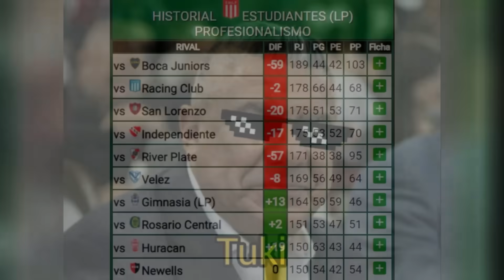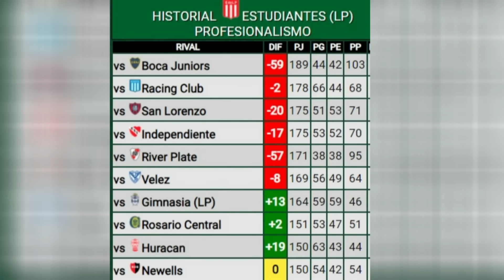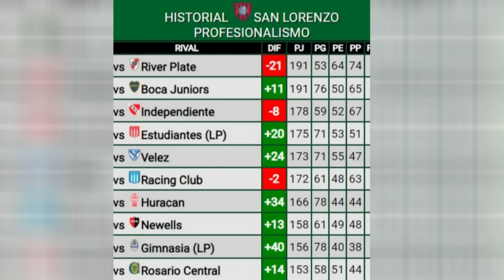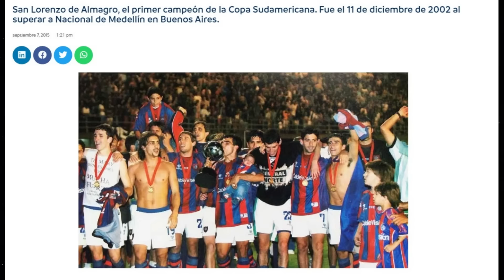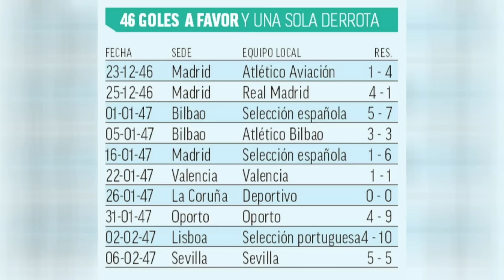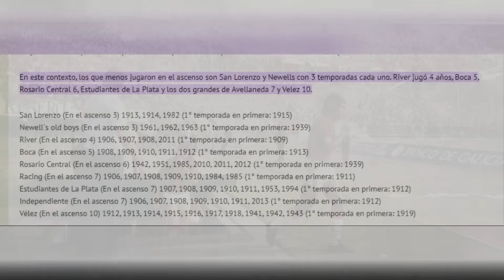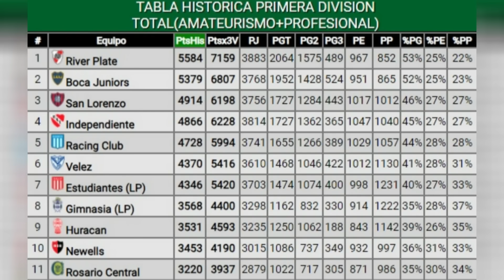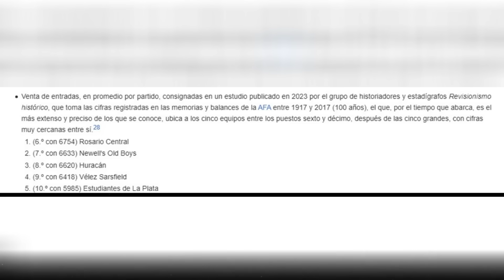VARSKY AFIRMÓ QUE ESTUDIANTES DE LA PLATA ES MÁS GRANDE QUE RACING Y SAN LORENZO ¿ES ASÍ?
Juan Pablo Varsky afirmó al aire de TNT que Estudiantes está dentro de los 4 grandes junto con River, Boca e Independiente y dejó por fuera a Racing y San Lorenzo. ¿Dónde quedan Newell's y Velez?

⟰ ¿Quién soy?
↠ Me llamo Bruno Alicata. Soy Abogado y periodista y diplomaturas en distintas facetas del fútbol, además de mi faceta de hincha doy una opinión desde mis conocimientos de lo que sucede en el fútbol Argentino en contra del sistema generalizado y lo que no cuentan tampoco del otro lado de la vereda.

Me podes seguir en instagram: @brunoalicata23 y @sanlorencismo

Video editado y producido en su totalidad por Bruno Alicata